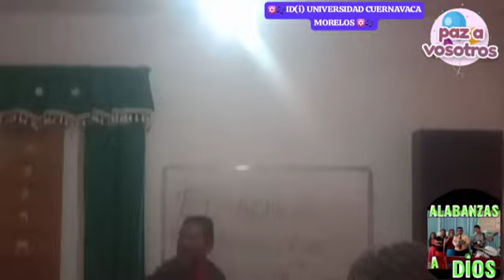🎶✡️ CANTO. 270. UNA VEZ MAS 🎶🤩 🎶✡️ CULTO VESPERTINO 🎶 17-02-24 TERAN GÓMEZ 💕